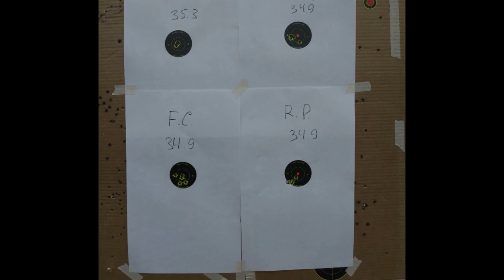Китайский прицел CVLife 6-24x50 работающий после 500 выстрелов 308 калибра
Часть 1: С моей точки зрения хороший вариант как самый первый прицел на дистанцию до 100 ярдов... Спасибо Андрею за тестирование и результаты
Прицел на Амазоне

Оружие RuBearUSA Пистолет АК АР-15 Если вы видите ссылку на Амазон то и покупаете что то с ней - то мне возможно придет процент (1-2%) от продажи через программу Amazon Associates . For Youtube Reviewers - videos are created in full compliance with Youtube content policies. - для поддержки канала